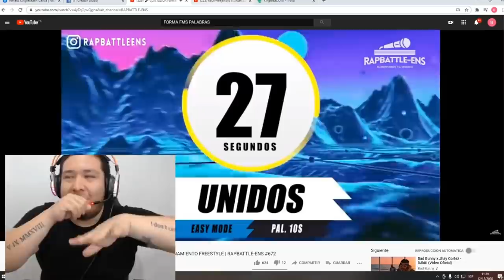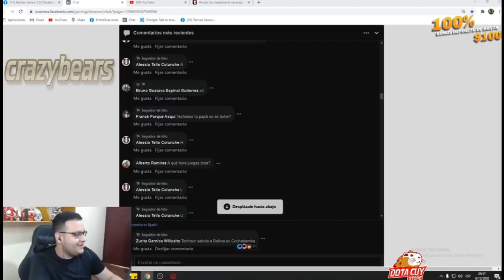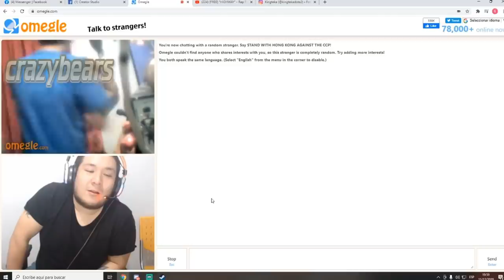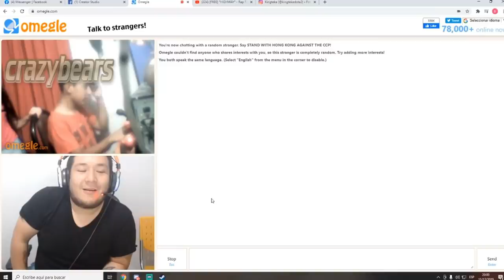CLIPS DOTA 2 | JUGADAS , FAILS Y FARANDULA | MOMENTOS GRACIOSOS #142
Music fondo:
- Música de Drama y Acción
- Música Triste Melancólica
- Música emotiva #68 Despedida